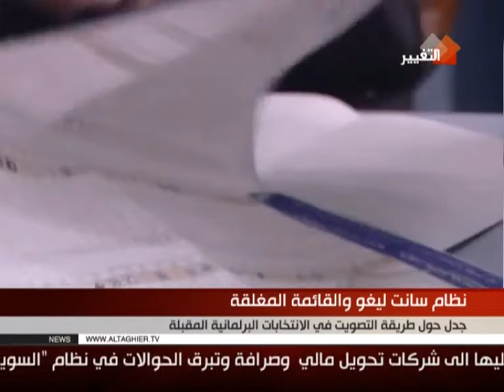قناة التغيير - نشرة اخبار الخامسة ـــ 9-7-2013